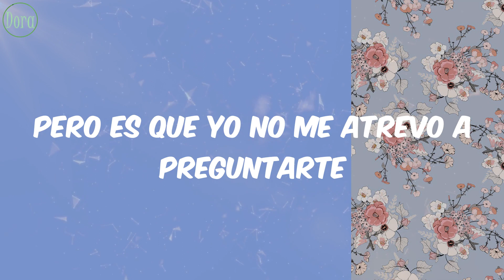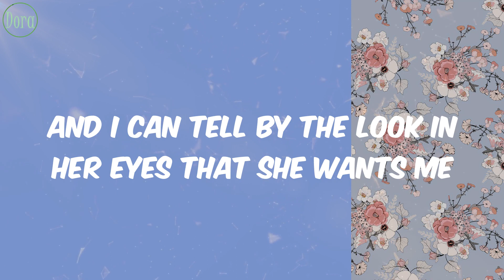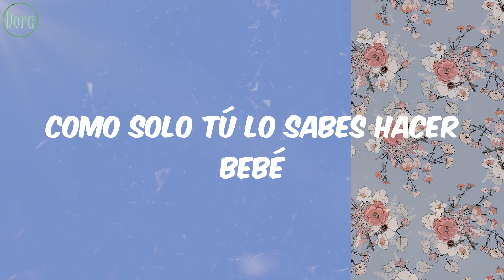Farruko - Chillax (Letra)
Letra Lyrics Chillax Farruko

Lyrics/Letras:
Cómo te puedo complacer
Dime te ofrezco algo de beber
Quizas no te haya dicho esto antes
Pero es que yo no me atrevo a preguntarte
Como quisiera yo beber contigo
Y que tú y yo olvidemos que somos amigos
Borrar todo
Tú Chilling, yo Chilling
Vamos a pasarla bien
Lentamente no sube la nota
Velas encendidas botella de Champain dos copas
No hay quien se resista a tu rico olor
Yo quiero ver mas aya de tu ropa interior
Entonces bailame lento
Que yo quiero sentir tu cuerpo
Ya que cerquita yo te tengo
Ven aprovechemos el momento
Bailame
Como solo tú lo sabes hacer bebe
Lúcete
Yo así mismo fue como yo lo soñé
She is sassy
And I can tell by the look in her eyes that she wants me
She'll be drinking and be drunk now she callin' me papi
No me importa lo que vaya pasar mami, mami
Es que Miss Señorita
I wanna explain una cosita
Dime porque tu eres tan bonita
It's sweeter than the mala dices beggin' through my speakers
Tonight I'll be the student baby you can be my teacher
Que tienes tú
Que me gusta a mi
Me hace sentir
Bien chilling Baby
Tú me tienes sumergido en un trance
Solo te pido un chance
Un ratito contigo
Entonces bailame lento
Bailame
Como solo tú lo sabes hacer bebé
Lúcete
Yo asi mismo fue como yo lo soñé